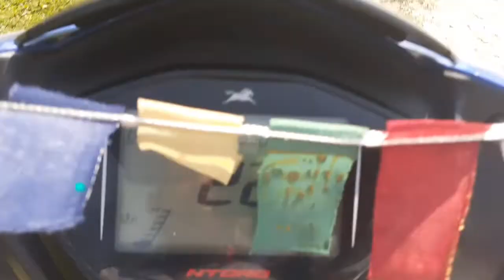গৰু গা ধোৱালো